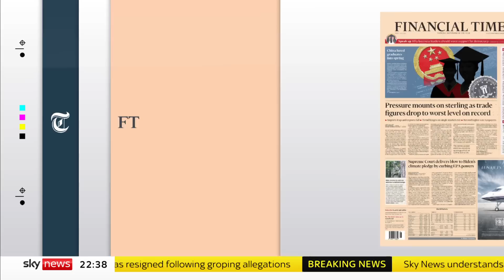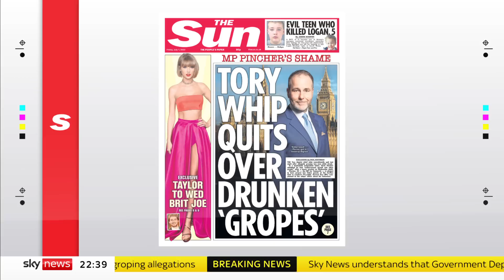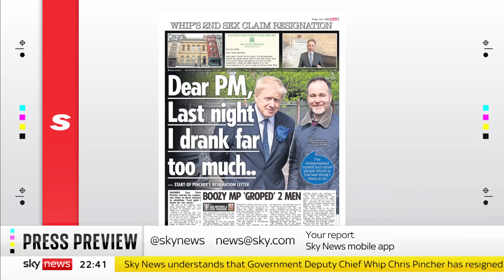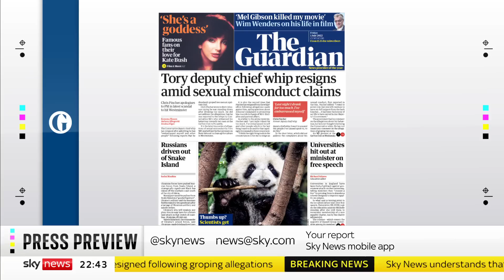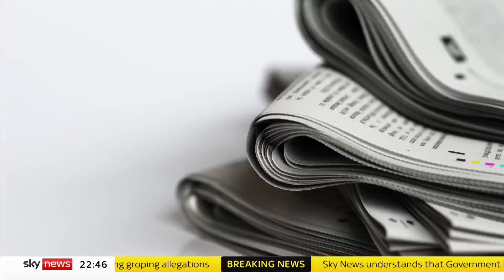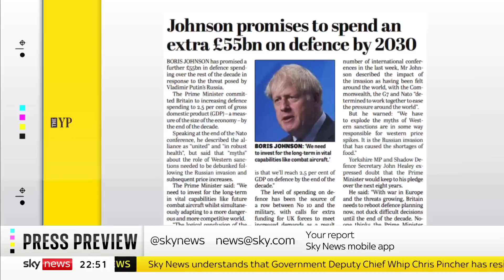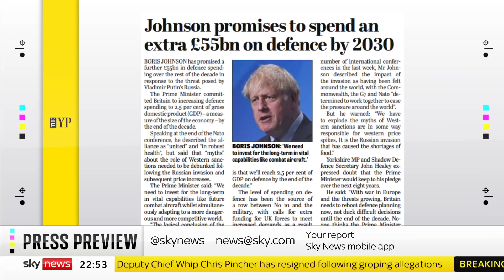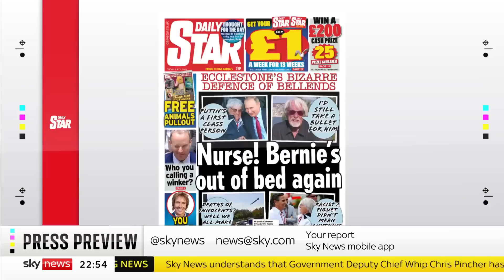Press Preview: A look at the headlines making Friday's papers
A look at the headlines making Friday's papers with Whitehall editor of the Financial Times, Sebastian Payne and Kate Ferguson, deputy political editor at the Sun.